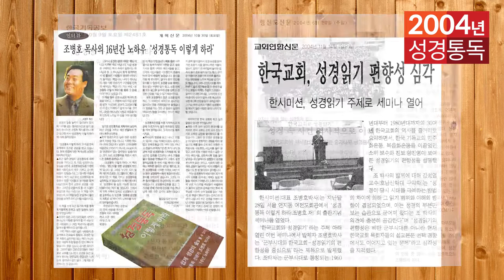2004년 역사순 숲과나무 성경통독학교